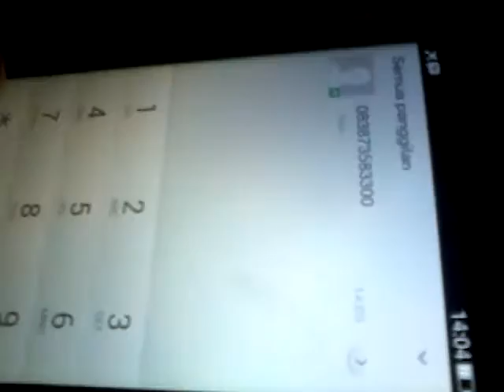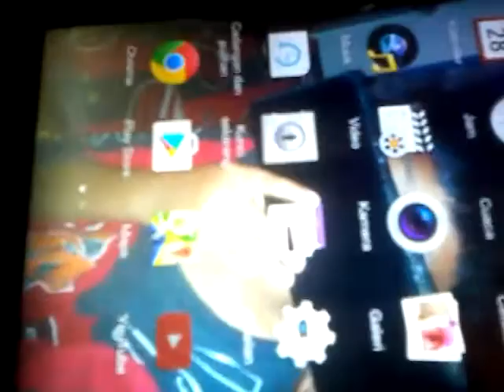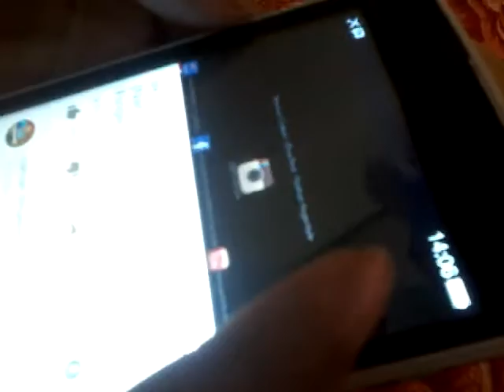Cara Mendapatkan Internet Gratis - tutorial android #13